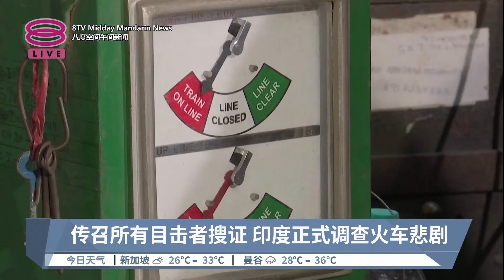印度出事铁路恢复通车 传召目击者录供查肇因【2023.06.06 八度空间午间新闻】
【印度出事铁路恢复通车  传召目击者录供查肇因】
印度铁道专家质疑火车事故的初步调查结果，认为信号系统不太可能出现故障，就算真的损坏，系统也会自动转换成安全模式...